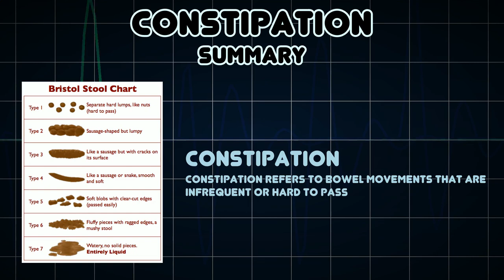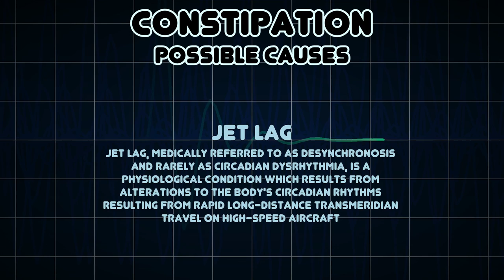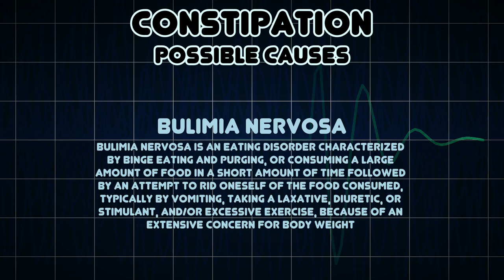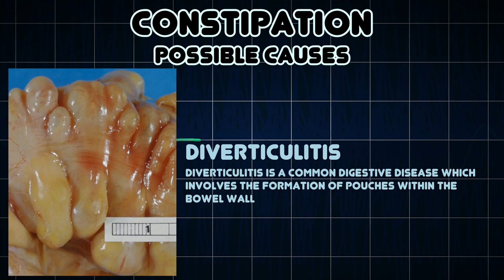Constipation (Medical Symptom)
Possible causes of Constipation (Medical Symptom)